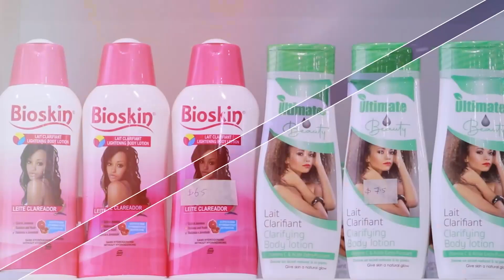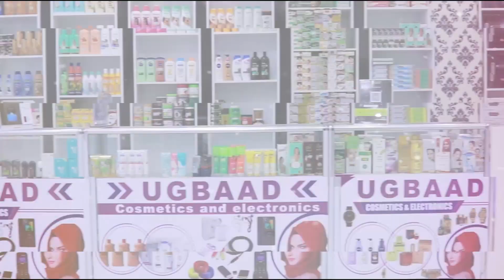“Buuq Kasta Abuura Ma Jireyso Labo Sano oo Dheeraad ah” Xildhibaan Rooda Carab Cabdi